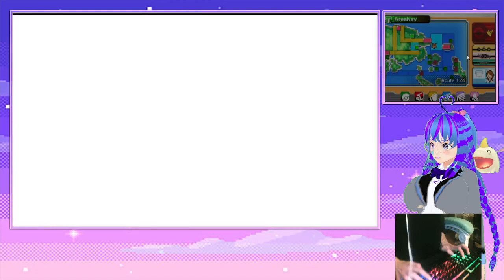Pokemon Omega Ruby Randomizer #20 getting lost in the sea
Yeah look i know i talk sometimes about mic issues and i swear i thought it was set to normal. The one time you dont check. Its also that i saved so i really cant go back and rerecord this video as with Cod campaings as example. So i appolgy for the scuff audio but hey doesnt matter because i got lost at see anyway

Twitct: preggo_elise
Twiiter: @TJuju124